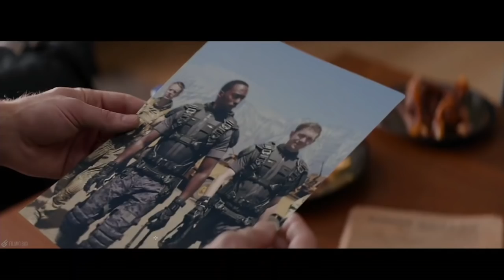IS KOREY COLEMAN RACIST AGAINST MARVEL SUPERHEROES?!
IS KOREY COLEMAN RACIST AGAINST MARVEL SUPERHEROES?! - What's trending on the internet currently is Ant-Man and the Wasp and this movie got the man in the charge, Korey Coleman, thinking about what superheroes are ACTUALLY superheroes and which one's kinda' cheated to get to what they are today ... Well, we elaborate on this thought process and discuss if Korey is right, or is he just racist against superheroes?! Will we channel the horror of Coleman hating on Deadpool 2, Black Panther, Iron Man and Captain America? Or will we agree with him? Prepare yourselves folks, this might aggravate you more than a Venom trailer.

For more funny videos like this one head on over to Doubletoasted.com for funny movie reviews and movie trailer reactions for movie releases in 2017, 2018, and even 2019, livestreamed for your viewing pleasure all throughout the week!